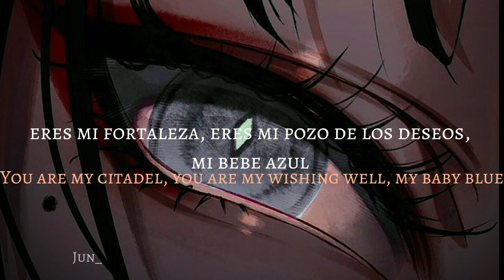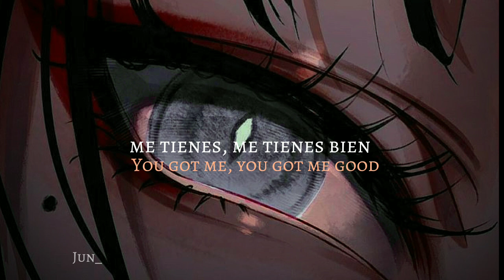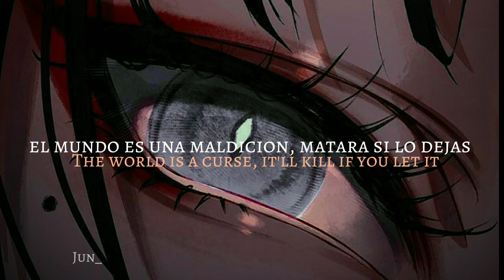Vale la pena dedicarsela a tu crush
cancion: High enough de K.Flay

como siempre, no olviden dar like y subscribirse